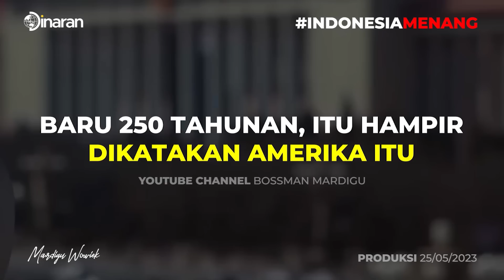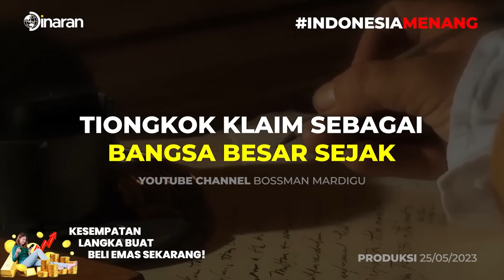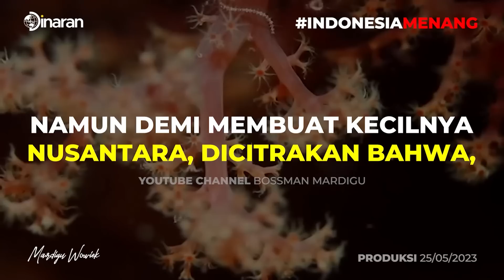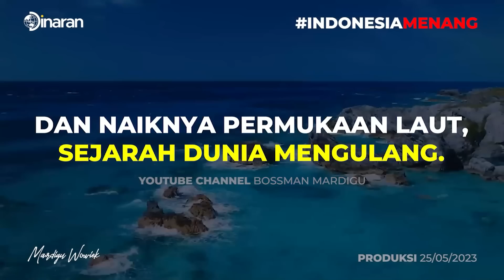MEMILIH CALON PRESIDEN LAYAK DARI SUDUT PERSPEKTIF SEJARAH INDONESIA YANG DIANUT !! - Mardigu Wowiek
Jangan tiru pejabat! Jangan hanya mampu menang tender dengan sogokan uang TAPI DENGA KUALITAS DAN TEKNIK PITCHINGYANG POWER FULL

Ubah mindset, ubah cara dan teknik juga cara pandang anda sesuai era
Investasikan segera waktu anda untuk event-event terdekat Narapatih Academy:

Millionaire Mindset Boot Camp Juni Surabaya
Nasionalisme dan kebelimpahan untuk putra putri anda
Balamuda Boot Camp Jakarta-Bogor Juni 2023
"Millionaire Teen Boot Camp"